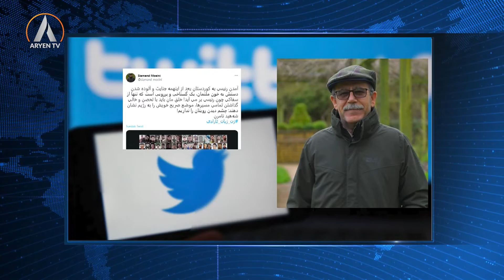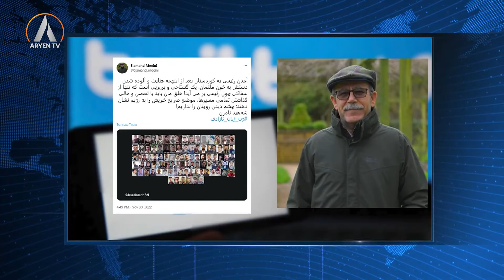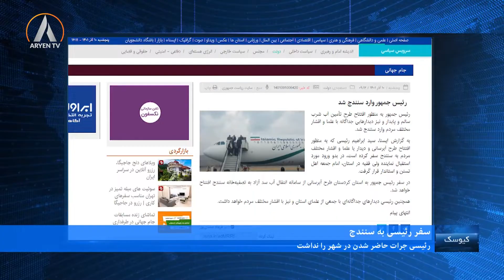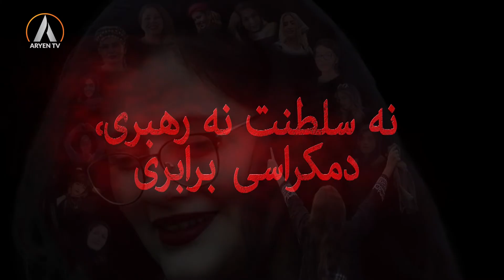Kiosk 2022-12-01 B01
مجری: پیام حسینی